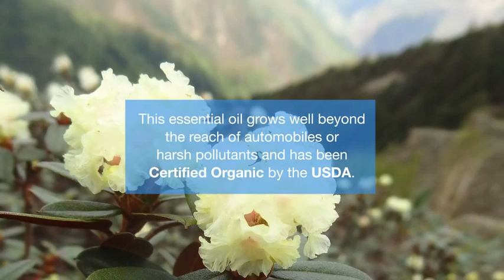Tweak-d Above the Clouds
Above the Clouds Self Cleansing Hair Treatment